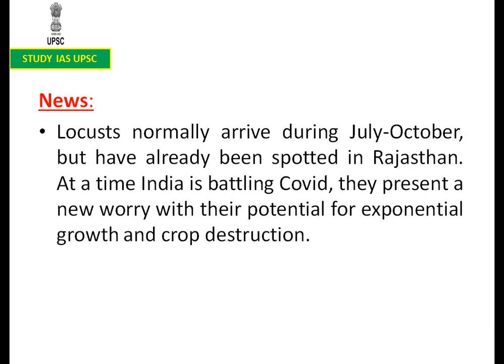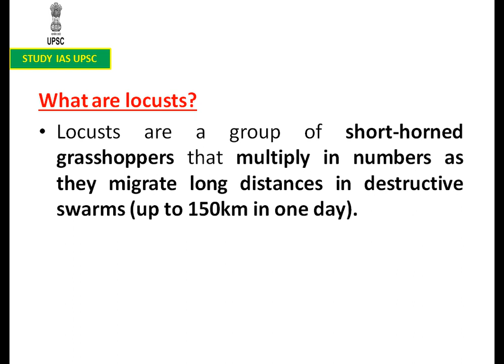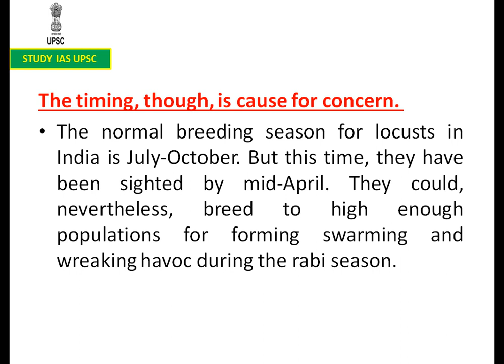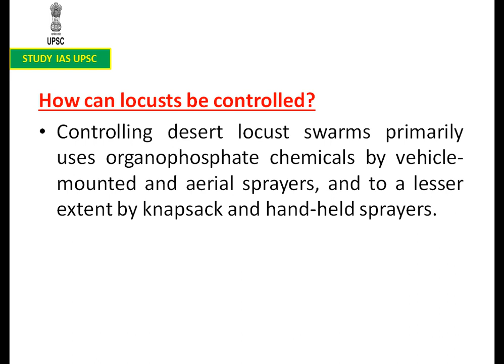Locusts Appeared Early in Rajasthan For UPSC/Banking/SSC/State PCS/OAS/Defence/Railways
Context: Locusts normally arrive during July-October, but have already been spotted in Rajasthan. At a time India is battling Covid, they present a new worry with their potential for exponential growth and crop destruction.

What are locusts?

Locusts are a group of short-horned grasshoppers that multiply in numbers as they migrate long distances in destructive swarms (up to 150km in one day).

Four species of locusts are found in India: Desert locust (Schistocerca gregaria), Migratory locust (Locusta migratoria), Bombay Locust (Nomadacris succincta) and Tree locust (Anacridium sp.).

How do they inflict damage?

The desert locust is regarded as the most destructive pest in India as well as internationally, with a small swarm covering one square kilometre being able to consume the same amount of food in one day as 35,000 people.
The swarms devour leaves, flowers, fruits, seeds, bark and growing points, and also destroy plants by their sheer weight as they descend on them in massive numbers.
How seriously should the first sightings of the locusts be viewed?

There’s nothing much to worry right now, as the rabi crop has already been harvested and farmers are yet to commence plantings for the new kharif season.

Besides, these have been low-density nymphs in “2nd to 4th instar” stages or immature winged adults. No breeding or swarm movement has also been seen so far.

The timing, though, is cause for concern. The normal breeding season for locusts in India is July-October. But this time, they have been sighted by mid-April. They could, nevertheless, breed to high enough populations for forming swarming and wreaking havoc during the rabi season.

How can locusts be controlled?

Controlling desert locust swarms primarily uses organophosphate chemicals by vehicle-mounted and aerial sprayers, and to a lesser extent by knapsack and hand-held sprayers.
Extensive research is ongoing regarding biological control and other means of non-chemical control with the current focus on pathogens and insect growth regulators. Control by natural predators and parasites so far is limited since locusts can quickly move away from most natural enemies.
While people and birds often eat locusts, this is not enough to significantly reduce population levels over large areas